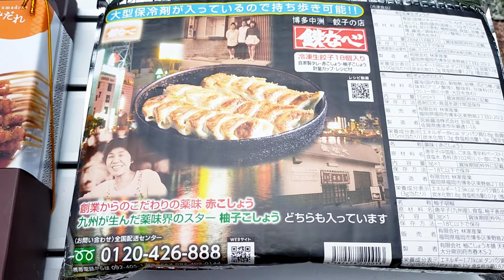【ご当地グルメ】福岡のおすすめ土産！『唐十&鉄なべ』の鶏かわ串と一口餃子を紹介♪@Beckim_Vlog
この動画では、【唐十&鉄なべの鶏皮串&一口餃子】を紹介しました。